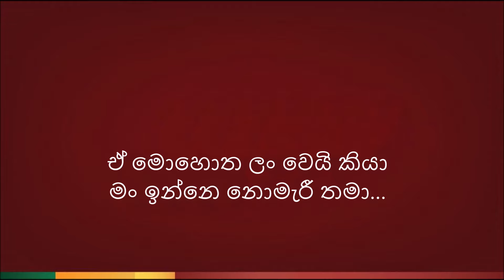Sanwedana ( සංවේදනා ) - Karaoke Version